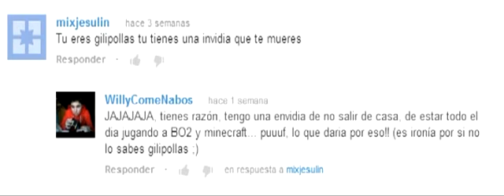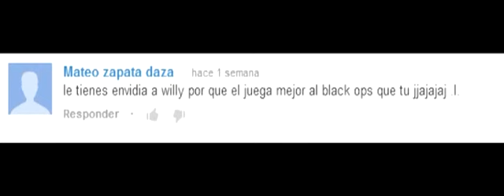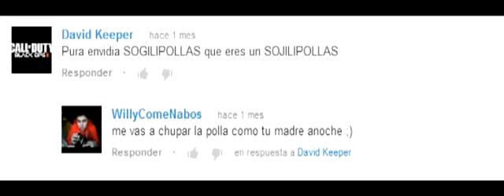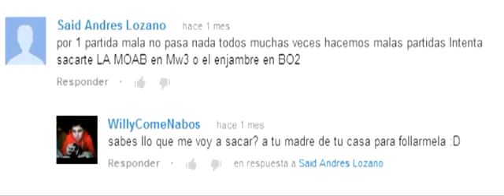¡Comentarios más estúpidos! Fanboys y idiotas xD!